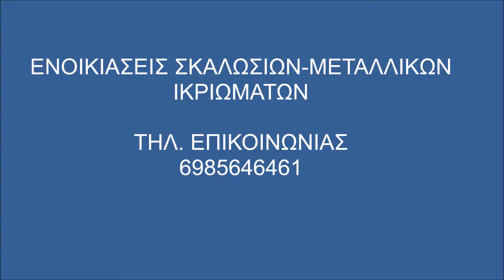Σκαλωσιές Θήβα 6985646461 Ενοικιάσεις Σκαλωσιών- Skalosies Skalwsies Thiva Θηβα